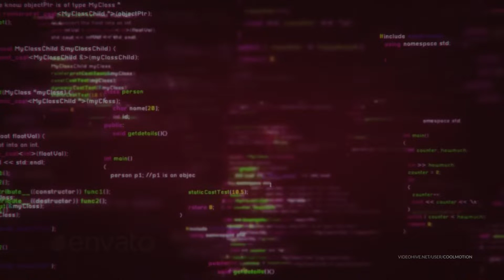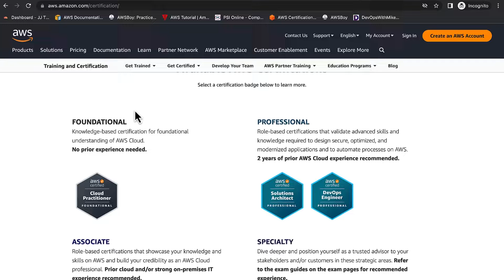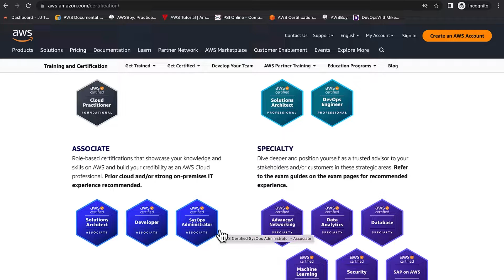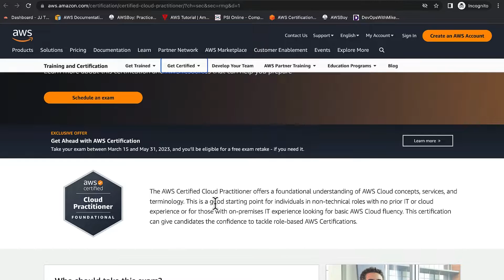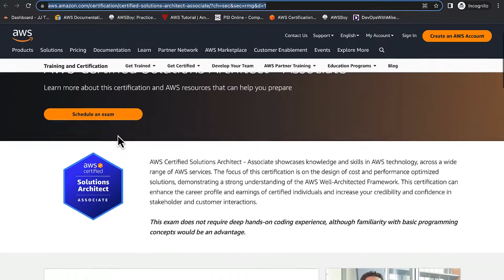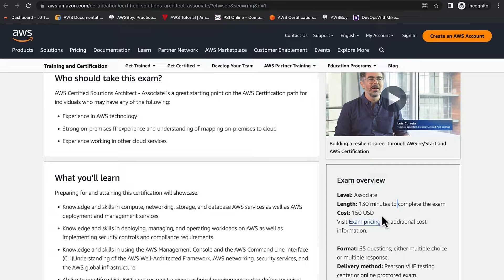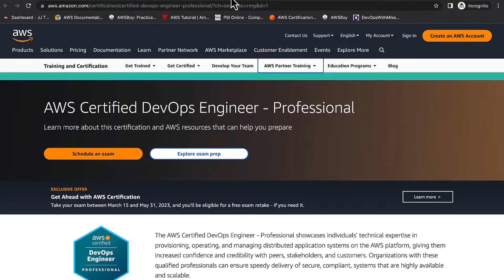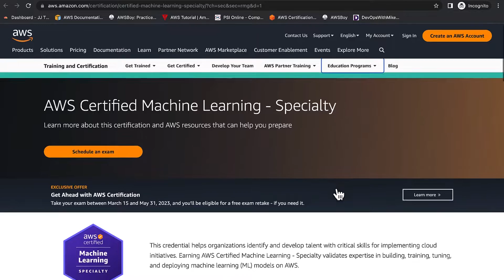AWS Certification RoadMap..📍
Have you been developing your skills in AWS and you are interested in getting a good job as an AWS profesional, in this video I will show you how to easily gain a competitive edge over other people at Job interviews by demonstarting to you a complete guide to all AWS certifictions, their length, their cost and all other intricasies.

This video will help you understand the AWS Certification Roadmap easily and how to apply it to get a good Job as an AWS solutions architect, AWS cloud engineer, AWS site reliability engineer and AWS DevOps engineer.

Below are the verious sections of this Video;-
00:00 Intro
00:43 Purpose for AWS Certifications
01:37 AWS Cloud Practitioner Foundational
02:04 AWS Associate Certifications
02:42 AWS Professional Certifications
03:03 Specialty Certifications

Details on the Individual Certifications;-
03:29 Cloud Practitioner Foundational Certification
04:24 AWS Solutions Architect Associate
05:31 AWS Developers Associate
05:58 AWS SysOps Administrator Associate
06:08 AWS Solutions Architect Professional
06:49 AWS DevOps Engineer Professional
07:15 Specialty Certifications
07:43 Certification RoadMap Summary
09:00 Conclusion

Join Our Slack Community for more Industry Support from Experts
(Click the link on Our home Page Banner)